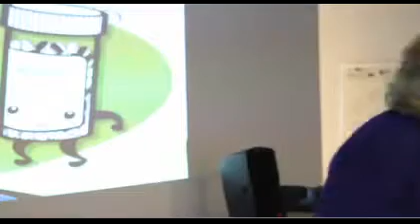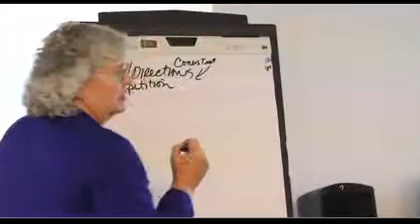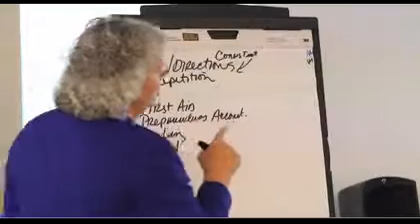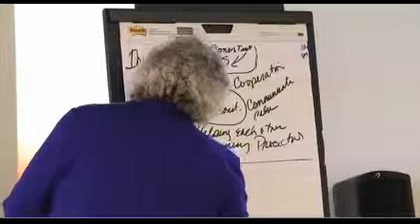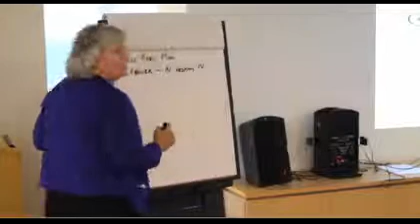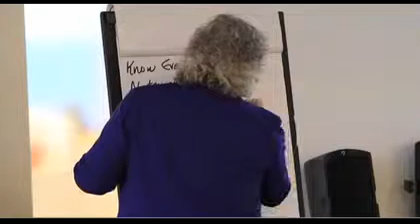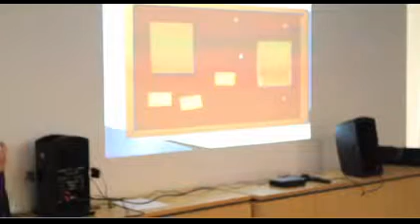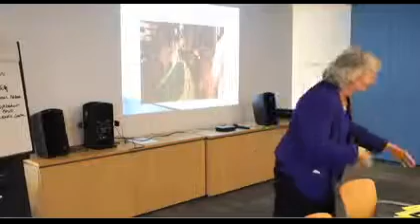All Together Now: Effective Resident Engagement for Emergency Planning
Hurricane Sandy knocked out electrical and gas power to hundreds of thousands of multifamily buildings, leaving residents without heat, hot water, potable water and access to transportation. When disasters occur, community-level action is essential to effective natural disaster preparation and response.

JoAnn Jordan from the Seattle Office of Emergency Management presents on resident engagement strategies for emergency preparedness. JoAnn is the Public Education Coordinator for Seattle's Office of Emergency Management [OEM].